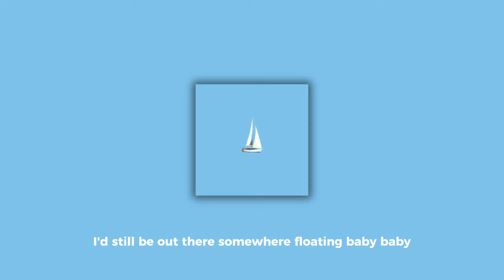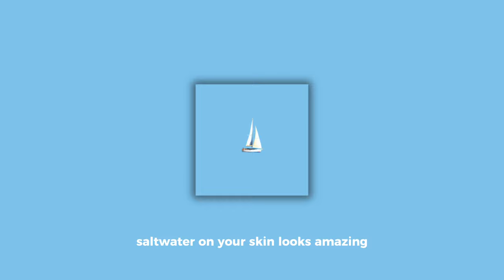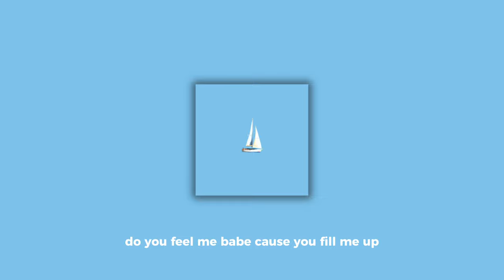Floatin by Fulton Lee (Official Lyric Video)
Thanks for listenin homies!